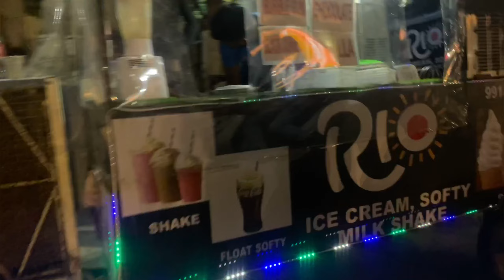Ajj maine lagai dukan😂 vlog-9